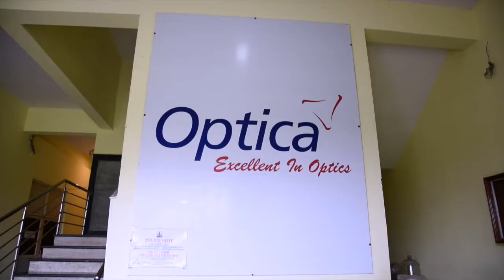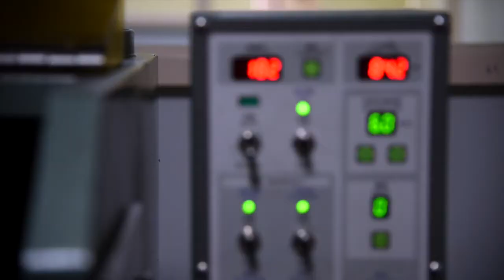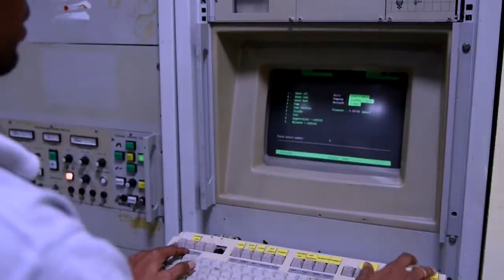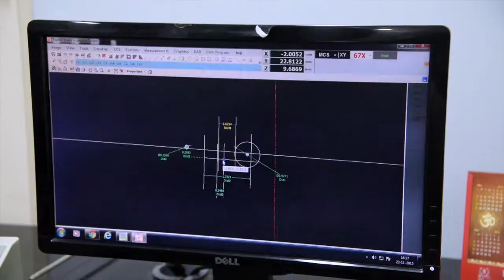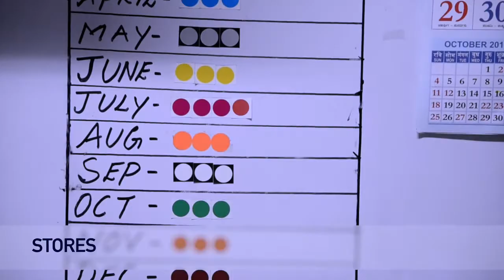Corporate Walk Through Video | Optica , Bangalore | Vjn Studios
The Optica walkthrough covers the office infrastructure as well as highlights the key people in the organisation. A trip through the operational area gives one a fair idea of the different processes by the manufacturing unit.